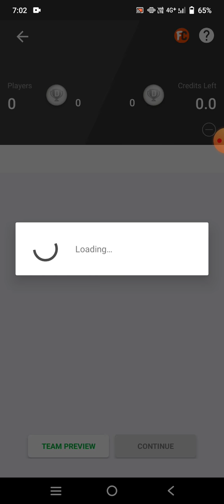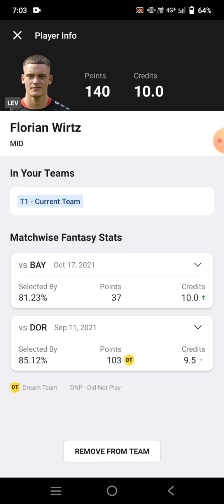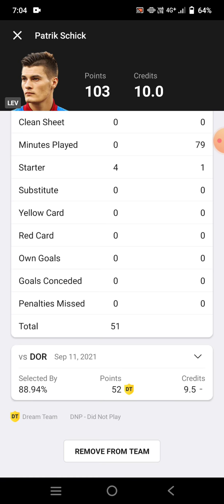DOR vs LEV Football Team Prediction Dream11 win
dor vs Lev
dor vs Lev Dream11
dor vs Lev prediction
dor vs Lev Dream11 prediction

own risk"

1. This analysis  is based on my

2.Dream11 takes great care to comply with all central and state legislation in India to ensure that  users are fully protected. Every contest on  platform is carefully designed to comply with applicable statutes and regulations in India.

Thanks